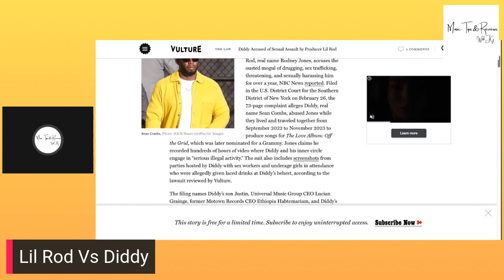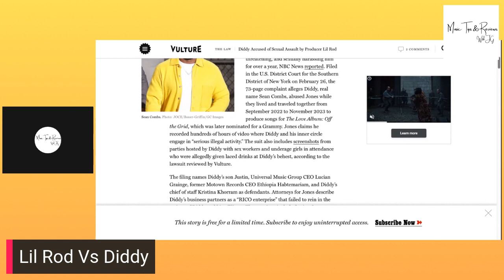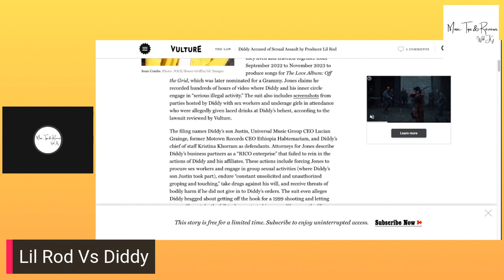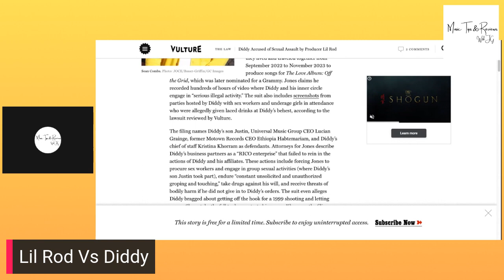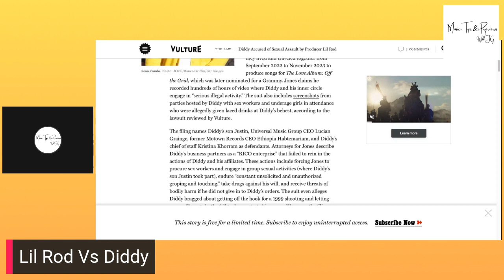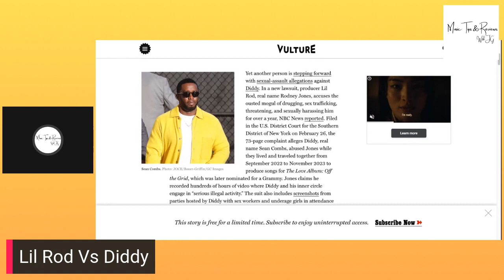Diddy Accused of Sexual Assault from Producer Lil Rod !